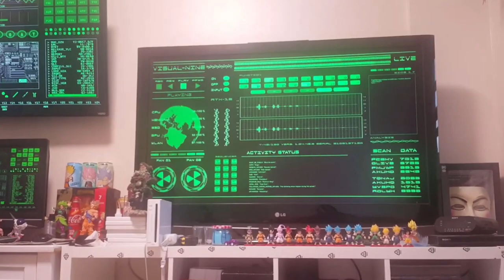GAMER ZONE VIDEO - WELCOME TO MY ROOM-16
Colombia
Canada
Peru
Argentina
Ecuador
bolivia
Venezuela
Mexico
United States
savaldor
China
korea
Spain
France
Africa
Australia
brazil
Chile
Uruguay
Costa Rica
Jamaica
TORONTO ONTARIO CANADA